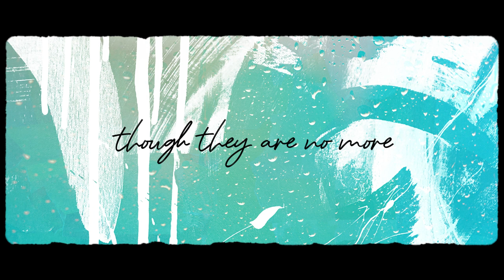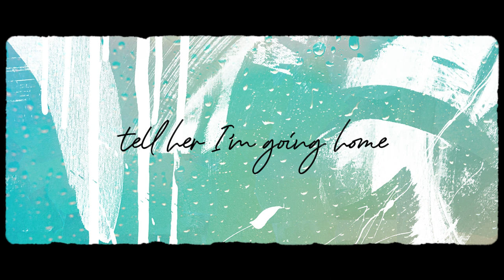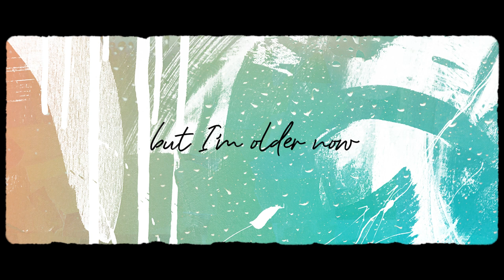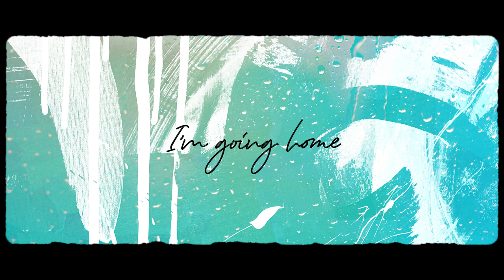Whisper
Written & Performed by Grant Campbell
Crooked Mouth Records 2003